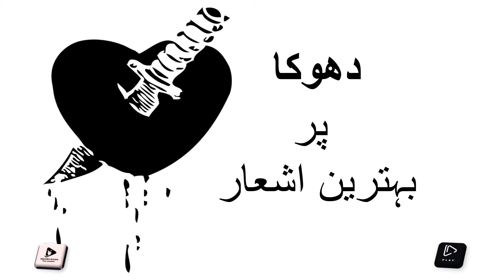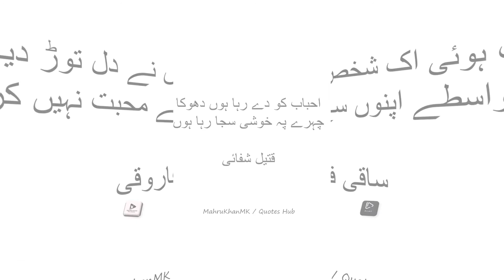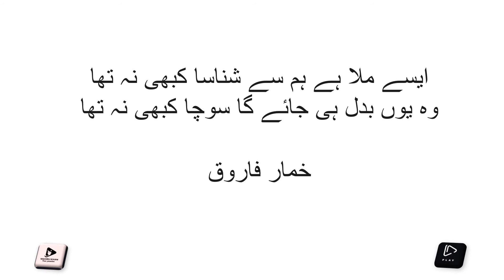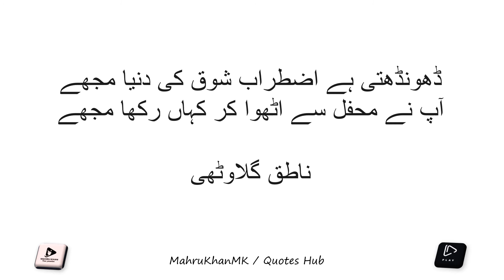Dhoka Poetry in Urdu | Dhoka Shayari | دھوکا Urdu Poetry | Sad Urdu Poetry By Quotes Hub